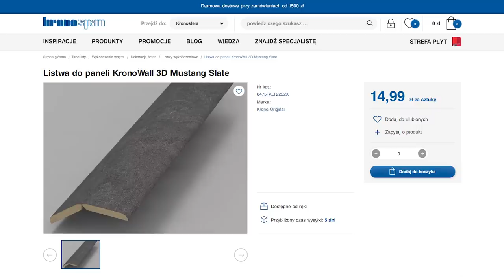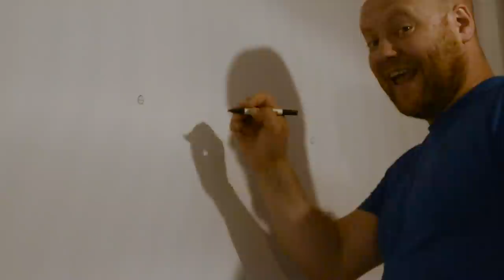ZRÓB TO SAM panel koło MECH CHROBOTEK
U nas kolor ciemnozielony. Kupiliśmy 9 kg mchu na koło o średnicy 120cm
Płyty użyte jako plecy naszego panelu pochodzą z pudełek po roletach solarnych
Taśma Led My użyliśmy 2 sztuki długość 2m (razem 4m)